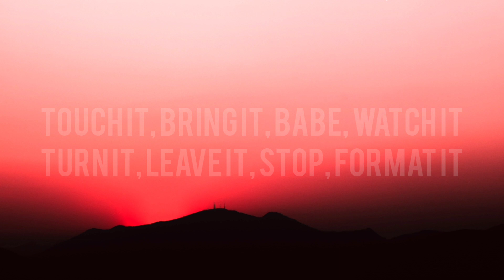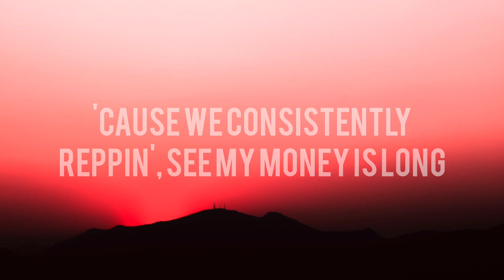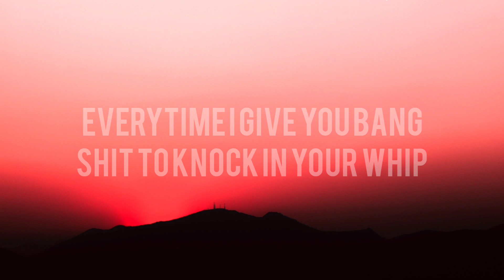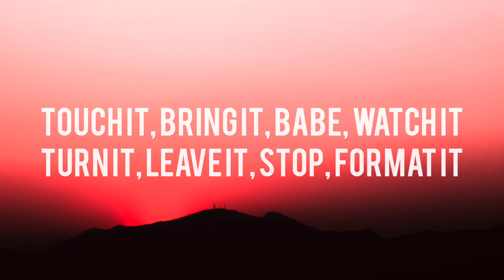Busta Rhymes - Touch It (Lyrics)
Busta Rhymes - Touch It

√Lyrics:
Touch It

Touch it, bring it, babe, watch it
Turn it, leave it, stop, format it

Get low Bus

Who be the King of the Sound?
Busta Bus back to just put a lock on a town
Lot of my niggas be comin' from miles around
See they be comin' 'cause they know how the God get down

Now you know who holdin' the throne, so gimme the crown
Niggas salutin' and tryin' to give me a pound
Makin' the bitches strippin', throw they shit on the ground

Get low Bus

Now that's the way that it goes
When we up in the spot, the shit be flooded with hoes
That's when you get it, mami already know, I suppose

Shorty wildin' and shorty open, she beastin' it out
For the record, just a second, I'm freakin' it out
While she tryin' to touch, see, I was peepin' it out
She turned around and was tryin' to put my dick in her mouth

I let her

Get low Bus

And as we started, got me ringing her bell
When I come I be doin' it and doin' it well
Then I beat up the coochie and be makin' it swell
Tryin' to hide the smell of the sex, spraying on the Chanel

Then they tried to walk with a strut, so no one could tell
How a nigga got in they butt made everything jell
Now the tickle wild like a nut, she blowin' my cell

Get low Bus

It's crowded mami, move it along
If you know you 'bout it then get to removin' your thong
After the Yac, see the type of raunchy shit they be on

Street niggas respect it because my movement is strong
Plus how we give you the stick and we be dicking along

I let her

Get low Bus

The God of the black, see that I'm back
Every single time that I drop, the shit is a wrap
For the niggas hatin' the kid, I'm close to strap
'Cause all these bitches wanna come talk to sit on my lap

Everytime I give you bang shit to knock in your whip
Nigga always do his thing, bitches lockin' the strip
Lot of mami's is dancin' and they shakin' they hips
After that they get low and put the thing on their lips

I let them